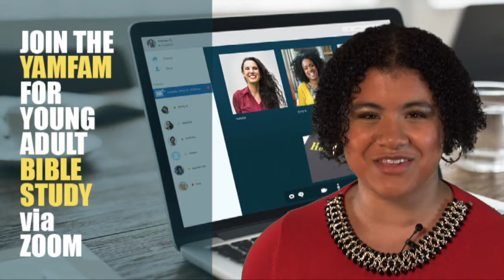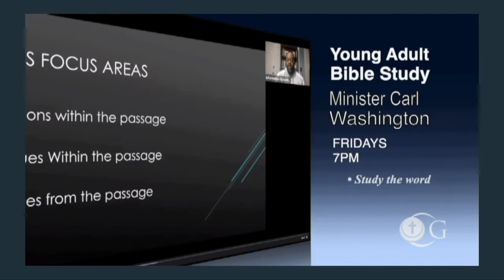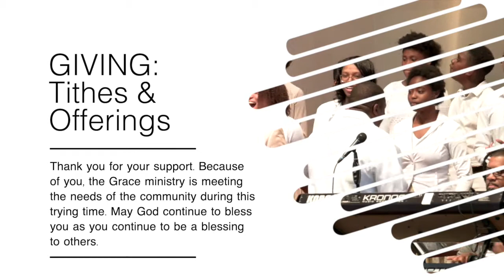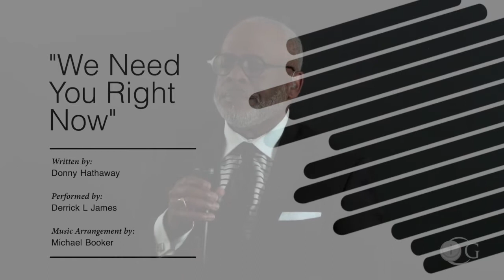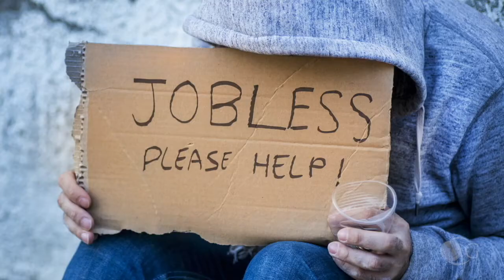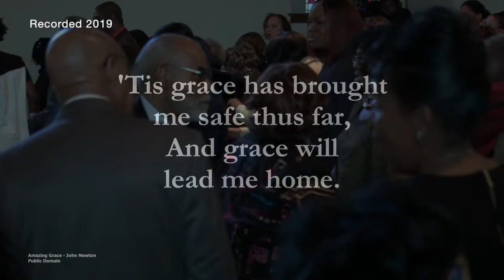Grace Sunday Live Webcast I W. Franklyn Richardson I July 5, 2020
Sermon Topic: "When Independence is Dependence" (Entire Service)